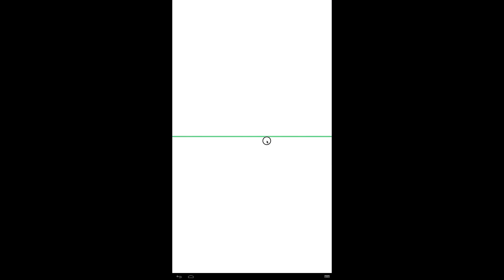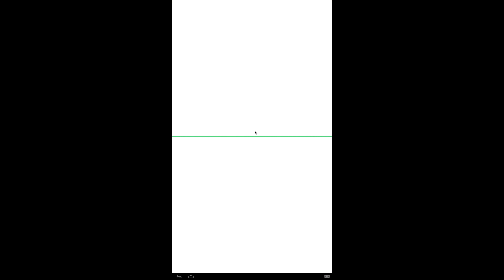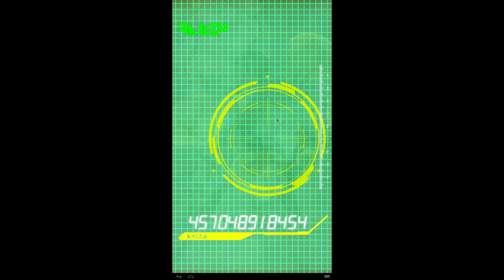Invoc Goku SSJ4 TEC Full Power: Dokkan Battle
Mes invocations sur le portail du Goku SSJ4 TEC Full Power.